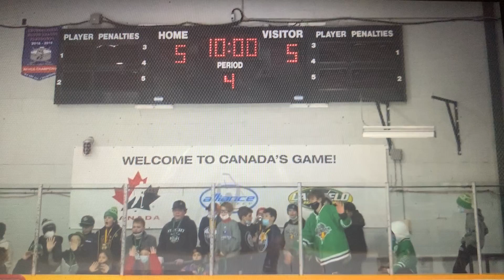Super Saturday 2022￼￼